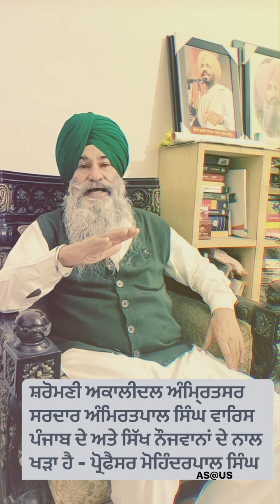November 5, 2022 - ਪ੍ਰੌਫੈਸਰ ਮੋਹਿੰਦਰਪਾਲ ਸਿੰਘ ਜੀ